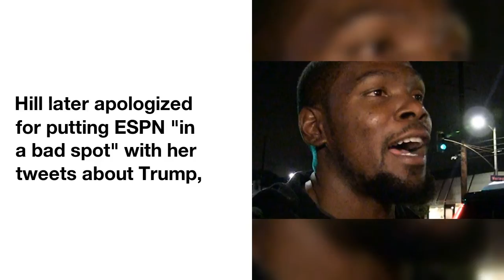ESPN's Jemele Hill found unlikely ally in Kevin Durant after comments on President Trump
Back  in  September,  ESPN  anchor  and  analyst  Jemele Hill  found  herself  at  the  center  of  controversy  after  calling  President Donald Trump's  rise  to  power  "the  direct  result  of  white supremacy"  and  referring  to  Trump  as  a  "white supremacist  who  has  largely  surrounded  himself  with  other  white  supremacists."  ESPN  said  Hill's  actions  were  "inappropriate,"  and  White House  press  secretary  Sarah  Huckabee  Sanders  told  media  members  Hill's  comments  amounted  to  a  "fireable  offense."
Warriors  forward  Kevin Durant,  who  told  TMZ  at  the  time  of  the  brouhaha  he  supported  Hill,  surprised  the  "SC6"  host  with  a  message  on  social media.
 "I think  we  know  of  one  another.  That  just  happens  if  you  work  at  ESPN.  They  see  you  on  TV  and  have  a  general  sense  of,  like,  who  you are.  But  he  and  I  had  never  had  a  conversation  about  anything,  and  so  to  receive  a  message  from  him  was  definitely  something  that  kind  of  caught  me  off  guard."
MORE:  Katie  Nolan  tests  ESPN's  policy  by  calling  Trump  a  'f  -  ing  stupid  person'
 ESPN  suspended  Hill  in  October  after  she  once  again  caused  a  stir  on  Twitter,  suggesting  fans  boycott  advertisers  associated  with  the  Cowboys  following  owner  Jerry Jones'  warning  that  players  needed  to  "respect  the  flag"  or  they  wouldn't  play  .
Hill  later  apologized  for  putting  ESPN  "in  a  bad  spot"  with  her  tweets  about  Trump,  but  she  did not  take back  what  she  said  about  the  president.